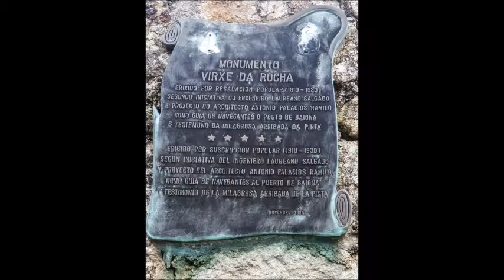VIRGEN DE LA ROCA, Baiona Pontevedra